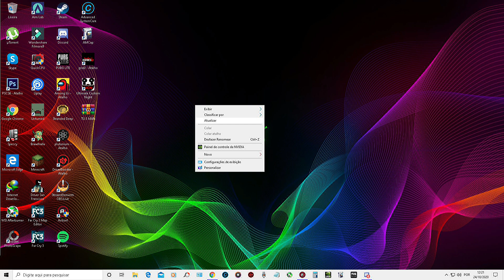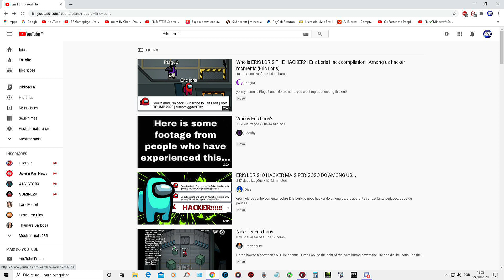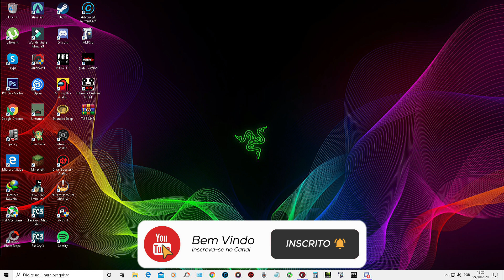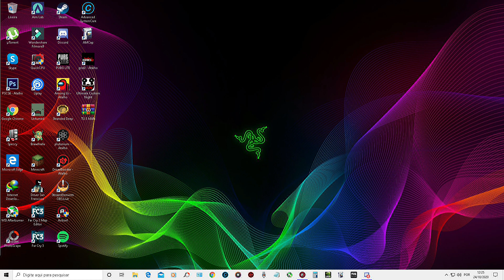HACKEARAM O AMONG US!!! O QUE ACONTEÇEU????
Venha fazer parte do nosso time competitivo =)
RIFTZ E-Sports

"Nossos pensamentos são do tamanho dos nossos sonhos"